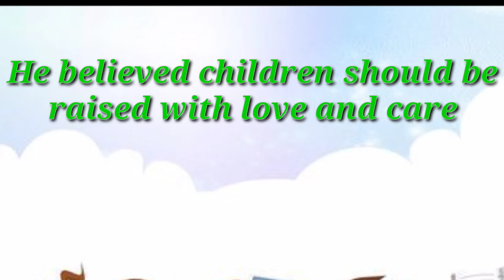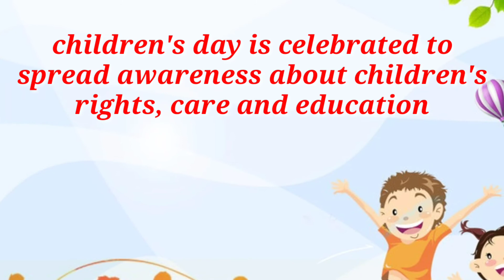CHILDRENS DAY short speech for Lkg Ukg Class1 |Children's Day speech for kindergarten14 November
CHILDRENS DAY short speech for Lkg Ukg Class1 |Children's Day speech for kindergarten | 14 November